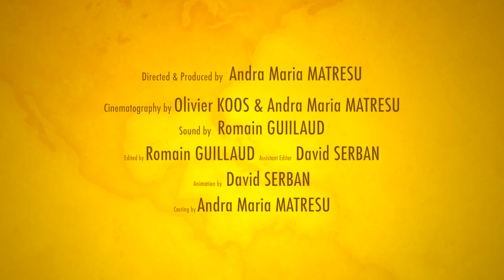HAPPY LUXEMBOURG - presented at Mudam, Musée d'Art Moderne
despite the 0-budget, this one is invaluable because happy people from Luxilux invested their time, talent and passion to show the world:
despite the sometimes shitty weather WE ARE so damn HAPPY IN LUXEMBOURG!!

Directed & Produced by Andra Maria Matresu
Cinematography by Olivier Koos & Andra Maria Matresu
Sound by Romain Guillaud
Film Editing by Romain Guillaud
Assistance Editor - David Serban
Animation by David Serban
Umbrella held by Romano Uno

L'atelier de Cuisine Bertrand
Eric Frawley
Anna Noszczynska
Tchint Flor
Claudia Bill
Jennifer Santiago
Cristian Ona
Roxana Mironescu
Nadège Karrenbauer
Rushank Bardolia
Elvis Hatungimana
Marian Susitchii
M.T.
Christophe Antoine
Nicolas
Sisters @ MUDAM
Oliver
Tchint Flor
Tchint Flor Jr.
Romain Guillaud
Lucian Rogoz
Irina Tudorache
Carmen Petrovic
Folivi Folly
Horatiu Dragan
Aurel Bontea
Gilles Caviglia
Elena Herrera
Cyrille Lebossé
Steff Hebbert
Izior Ciglar
Sarmite Visocka
Manuela Santin
Erta Santin
Eva Gilson
Cécile Devroye
Nora Krings
Andra Maria Matresu
Laura Maria Catana
Miquel Ferrer Sánchez
Eric Stroo
Marta Otero
Cristina Del Rincón Munilla
Juan Luis Vivas Occhipinti
Alejandra Estrada del Valle Prieto
Tony Reche

SPECIAL THANKS

AfroLatin Sensation
Ahinama
Alkemia
Asrar
Brasserie de l'Arret
Carpatii Romanian dancing group
E&M Communication
Légère Hotel Luxembourg
MUDAM
My Language School
Salsa CubaYork Luxembourg